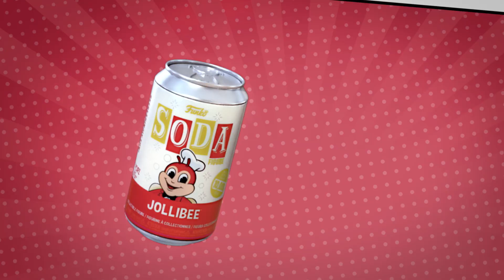The new, limited-edition Jollibee Funko Soda!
Jollibee and Funko continue to bring joy and fun with another first – the new, limited-edition Jollibee Funko Soda! This 4.25" collectible Jollibee vinyl figure in a unique soda can packaging will be available first on the Jollibee App.